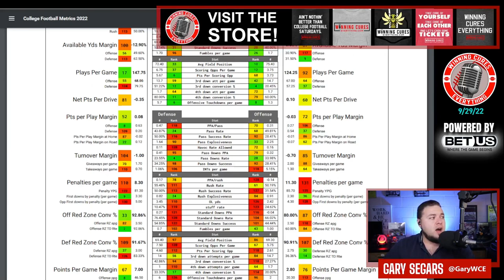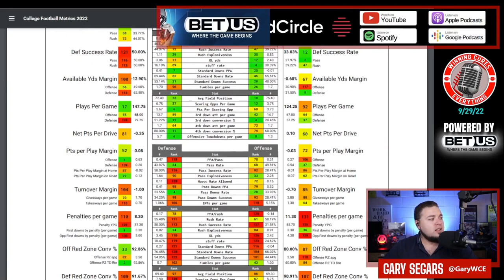Virginia Tech vs North Carolina Picks Against the Spread 2022 College Football Predictions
Virginia Tech vs North Carolina Picks Against the Spread 2022 Predictions

Gary gives a quick preview, prediction & his pick against the spread (ATS) for the 2022 College Football Week 5 matchup featuring North Carolina vs Virginia Tech!